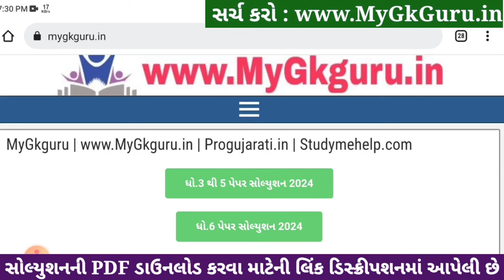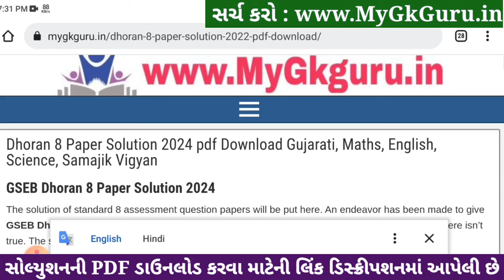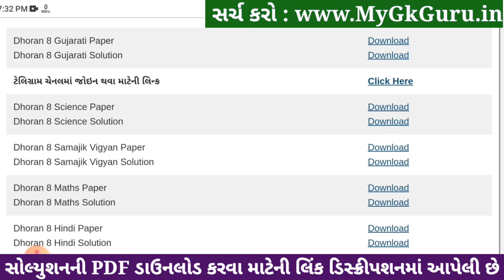Std 8 gujarati paper solution 2024 80 marks, Dhoran 8 gujarati paper solution 2024 std 8 gujarati